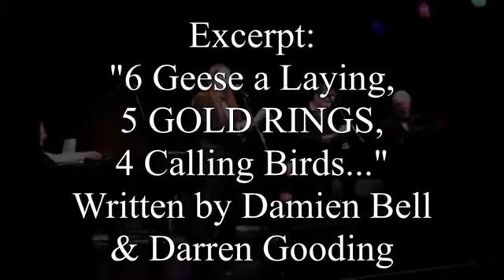Bentley Strangetrousers and the 12 Plagues of Christmas - Geese, Goldrings and Calling Birds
I Hear Voices Theatre Company Presents...

"Bentley Strangetrousers & the 12 Plagues of Christmas"

Written and performed by Damien Bell and Darren Gooding

Also featuring Mary Bollan, Jeanette Lynes, Gerry McKee and Anthony Roberts
with David Frewin, Becki Moss and Matthew Orchard.

Original Music by Tina Gooding and Darren Tansley

Songs by Special Festive Guest: Martin Newell

In this bumper Christmas extravaganza, Bentley Strangetrousers; ace-super-special-secret-security-servic­e-agent of MI5 and 7/8ths, is forced to abandon his well earned holiday and do battle with a parade of increasingly crazed and annoying festively themed horrors of progressively decreasing numerical frequency, as he struggles to prevent the re-emergence of an unspeakable (and curiously poultry-obsessed) evil...

Can Bentley save the demented, Lords-a-Leaping from their self-defenestrating demise, or will he fall victim to bongo-fuelled immolation at the Ministry of Sound? Will our hero escape the amorous attentions of the Eight Milking Maids of Deep End Farms and who, or what, are the mysterious Five Gold Rings...

View the recording, witness the lunacy, re-baste the giblets!

Original Recording Colchester Arts Centre. Saturday December 22nd 2012